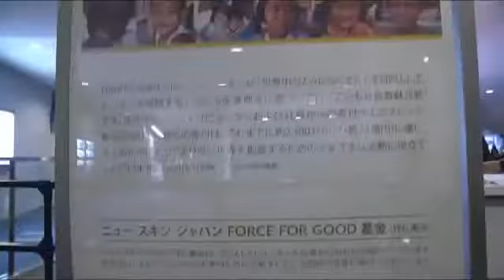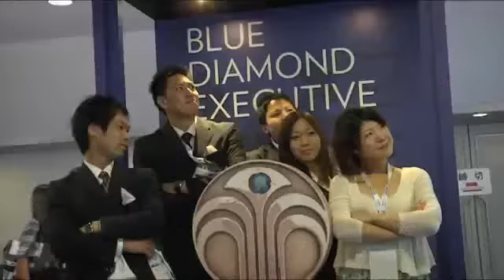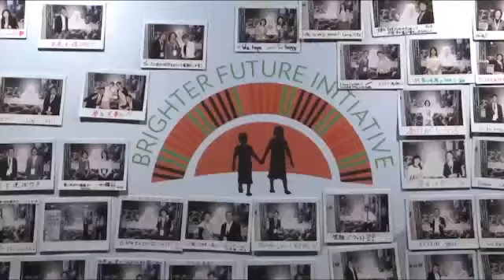Nu Skin Japan Convention Recap